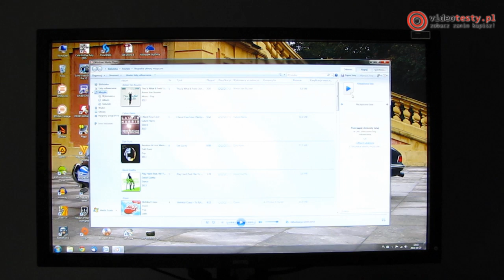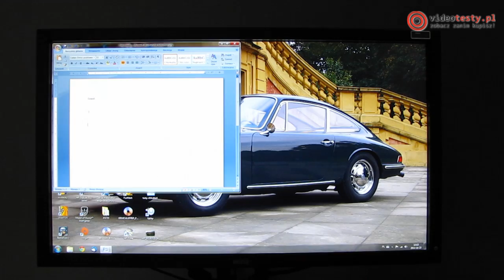Xenic SK-095AG test uniwersalnej klawiatury multimedialnej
Redakcja Portalu
VideoTesty.pl *